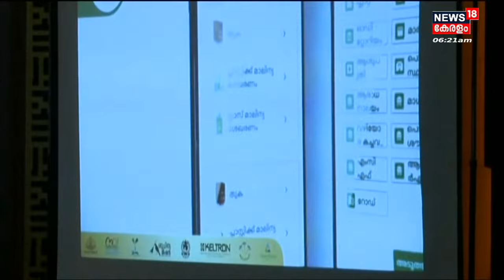Morning News | പ്രഭാത വാർത്തകൾ - Malayalam News Bulletin | 19th May 2022